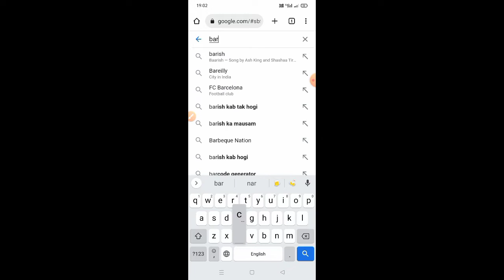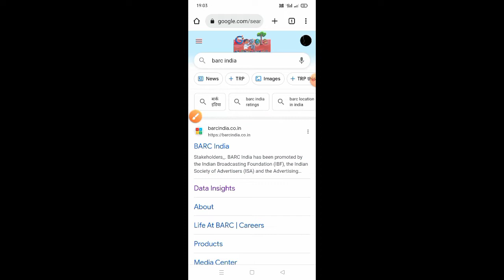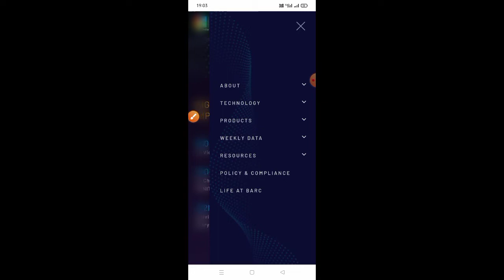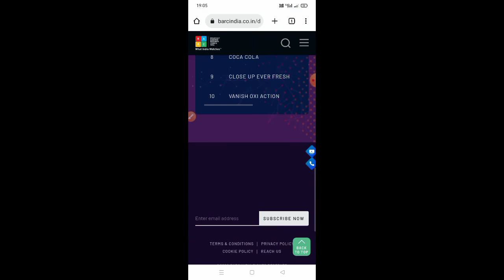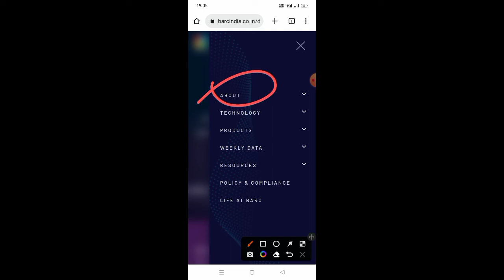TV Channel TRP kaise check kare | how to check trp of TV serial TV channel | BARC India